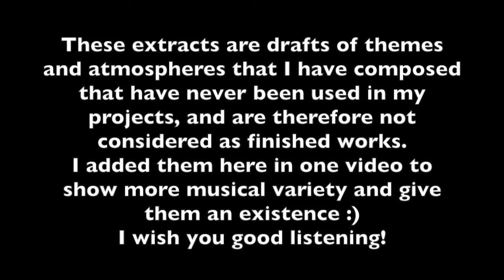Drafts & Ambiences - Corporate music & Documentaries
These extracts are drafts of themes and atmospheres that I have composed specifically for documentaries and corporate medias. They have not been used (yet) in my projects, and are therefore not considered as finished works.
I added them here in one video to show more musical variety and give them an existence :)
I wish you a good listening!

Matthieu Dulong